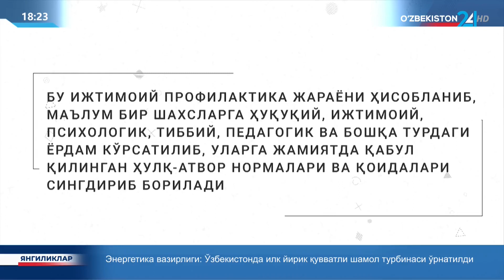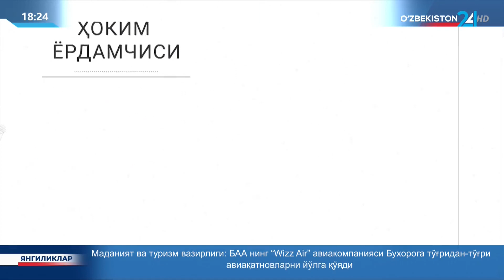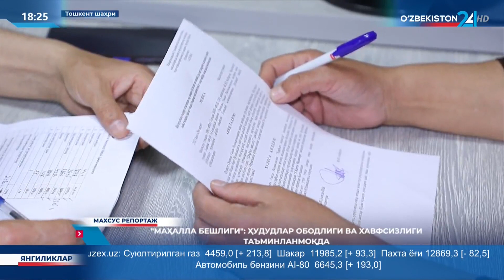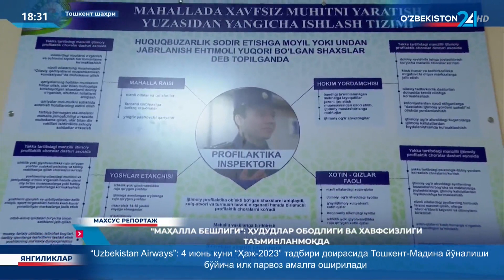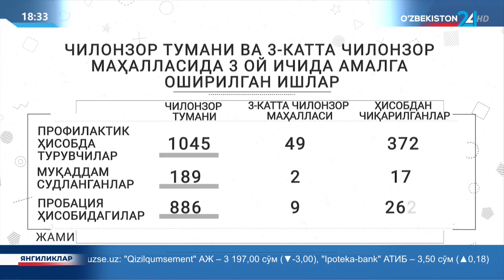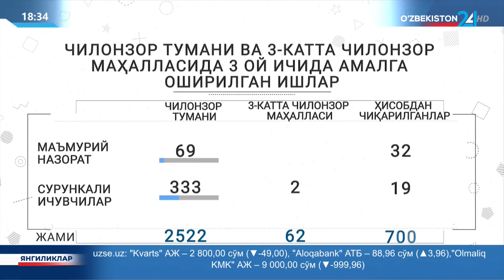Махсус репортаж | «Маҳалла бешлиги»: ҳудудлар ободлиги ва хавфсизлиги таъминланмоқда